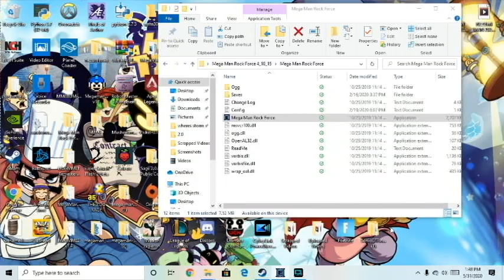What a Gentleman! | Mega Man Rock Force EP 2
Rivals Mods video coming soon!